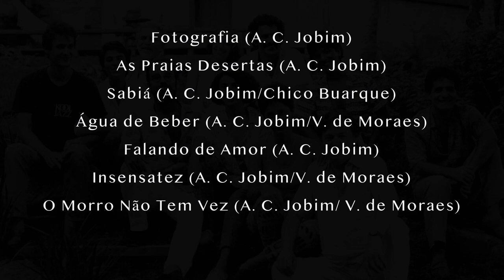Blue Note apresenta Lives pela Arte - Jaques e Paula Morelenbaum - O aniversário de Tom Jobim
Com um show on line pelo youtube pelo canal do Blue note Rio e SP em transmissão simultânea,  dia 22 de Janeiro as 21hs,  Paula e Jaques Morelenbaum estarão comemorando o aniversário de Tom Jobim – nascido em 25 de Janeiro –

O show passeia pelas lindas músicas do maestro, e terá participações especialíssimas como seu filho Paulo Jobim , Maúcha Adnet e do baterista Paulo Braga que juntamente com Paula e Jaques, fizeram parte da Nova Banda de Tom Jobim , por dez anos

Outra convidada muito especial será  Maria Luiza Jobim, caçula do maestro, que interpretará uma música do pai, E terão a honra da presença prá lá de especial de Marcos Valle, admirador de Tom Jobim, e de quem teve forte influência.

Paula e Jaques contarão também com a presença de do violonista Lula Galvão e de Lucas Nunes
Esse encontro virtual é uma celebração da vida e da obra de Tom Jobim, repleto de beleza e afeto, realizado por artistas que tiveram seus caminhos entrelaçados com o maestro soberano!